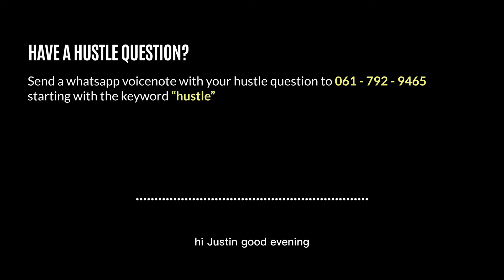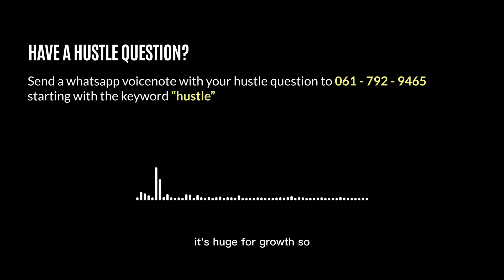NEVER TAKE ON INVESTORS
In this episode on THE HUSTLE podcast Justin breaks down why you should never take on an investor in your business and why you should fight to own 100% of your business.

Having started 109 businesses without ever raising finance through investors, Justin shares his biggest tips and tricks for starting a business with little to no capital and all the strategies you need to leverage and grow your business.